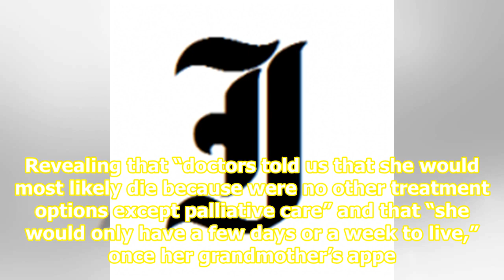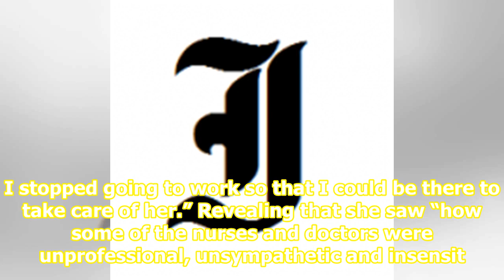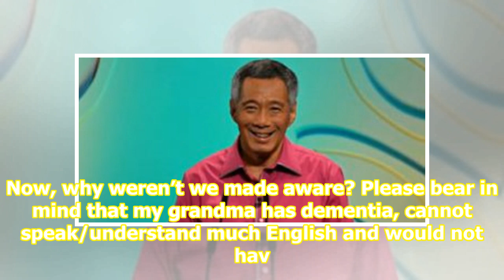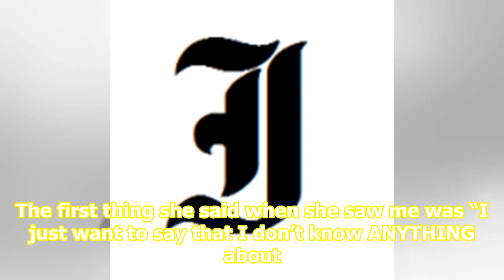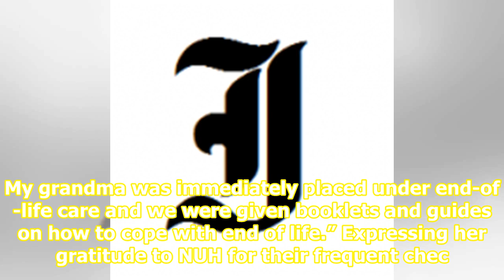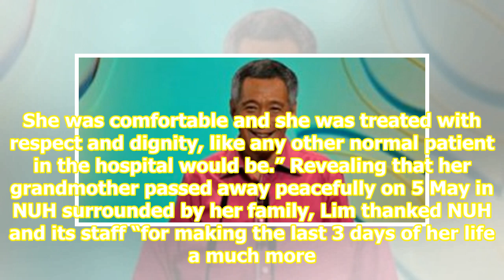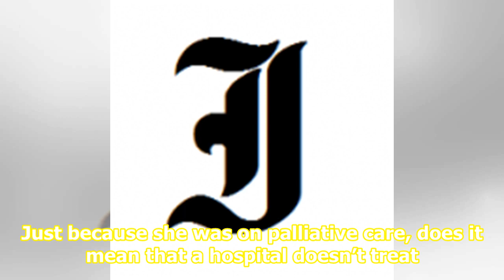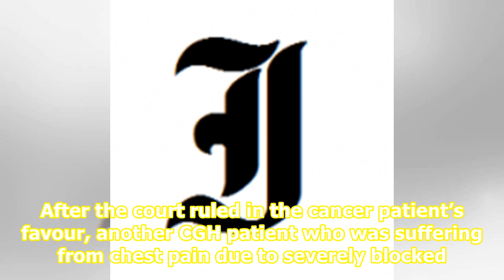Granddaughter blasts CGH for extending “unprofessional, unsympathetic and insensitive” care towar...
Granddaughter blasts CGH for extending “unprofessional, unsympathetic and insensitive” care towards her dying grandmother

Facebook user Isabella Alexandria Lim has expressed her disappointment with Changi General HospitalCGH on social media, criticising the hospital for extending “unprofessional, unsympathetic and insensitive” care towards her dying grandmother. Lim’s grandmother, who suffers from dementia, was admitte...